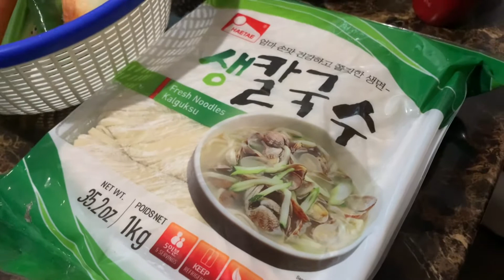Korean Spicy Webfoot Octopus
Another Korean Food we want to try is this Spicy Webfoot Octopus.  We did it and it’s a YUM!  Combined with either hot white rice, Pasta, or topped on Korean Kalguksu noodles!  YUMMY!! The crispy half cooked veggies, the gooey octopus and the sweet and spicy flavor brought by gochujang sauce is sure a winner!

*** NOT PAID ADVERTISEMENT OF PRODUCTS USED